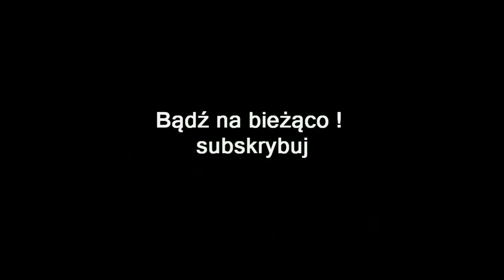ZAGRAJMY W THE LONG DARK 1080p (PC) #14 - STRZAŁY NAD JEZIOREM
Zapraszam serdecznie na 14 odcinek z serii zagrajmy w The Long Dark lub jak ktoś woli ( let's play ) .

The Long Dark to gra wydana na platformę PC, PS4 i XONE . Jest to symulator przetrwania, w którym akcję obserwujemy z perspektywy pierwszej osoby. Produkcją zajęło się niezależne studio Hinterland, założone w 2012 roku przez Raphaela Van Lieropa

Historia gry opowiada o losach pilota Williama Mackenziego oraz doktor Astrid Greenwood, ocalałych z geomagnetycznej burzy, w wyniku której doszło do wyłączenia wszystkich urządzeń elektronicznych. Celem gracza jest przetrwanie w świecie, w którym panują skrajnie niskie temperatury, trudno jest o pożywienie oraz wodę, a drapieżniki polują także na ludzi.

Sandboksowa struktura gry stwarza duże możliwości. To od nas zależy, w jakim kierunku się udamy, a swoboda poruszania się po zasypanych śniegiem terenach nie jest w żadnym stopniu ograniczona. Eksploracja rozległego świata, podzielonego na kilka różniących się klimatem oraz poziomem trudności terenów, jest podstawą rozgrywki. Nieustannie poszukujemy więc kolejnego schronu przed mrozem, żywności, surowców pozwalających na rozpalenie ogniska czy użytecznych przedmiotów, w tym broni do ochrony przed dzikimi zwierzętami.

W The Long Dark, oprócz podstawowego trybu sandboksowego, w którym sami decydujemy o tym, co chcemy robić, mamy do dyspozycji także podzieloną na pięć odcinków kampanię dla pojedynczego gracza. W jej trakcie wcielamy się w Williama oraz Astrid, których samolot rozbija się nad północną Kanadą